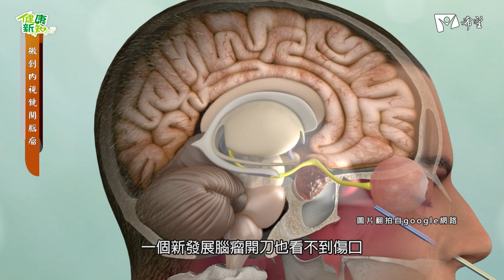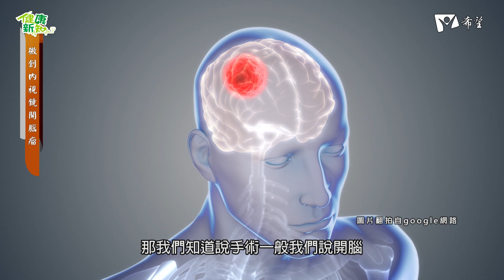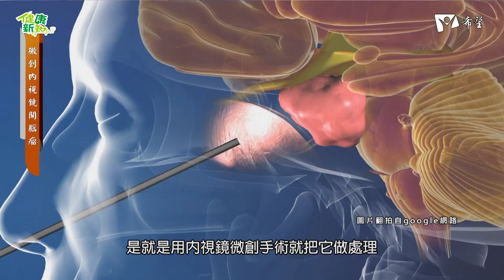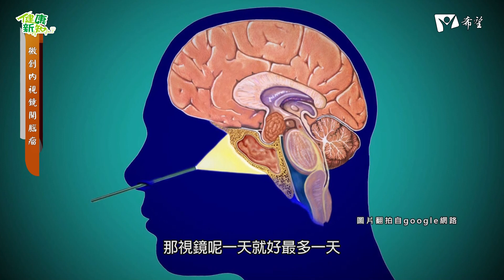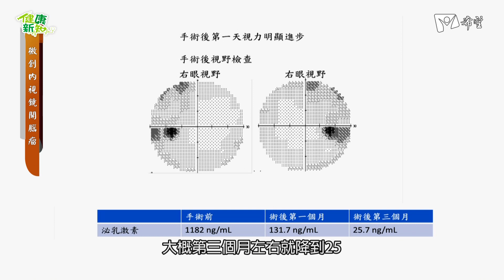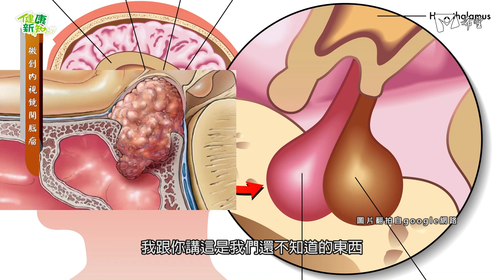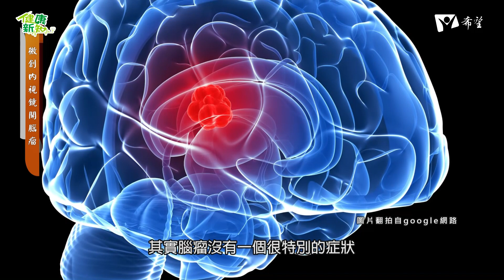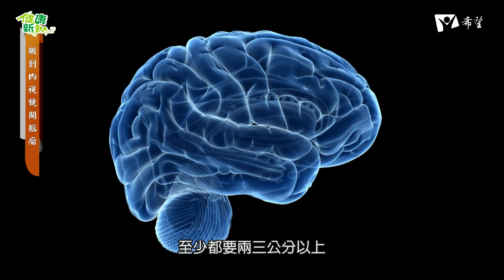健康新知2018 - 微創內視鏡開腦瘤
來賓：基隆長庚醫院 腦神經外科 顏君霖醫師